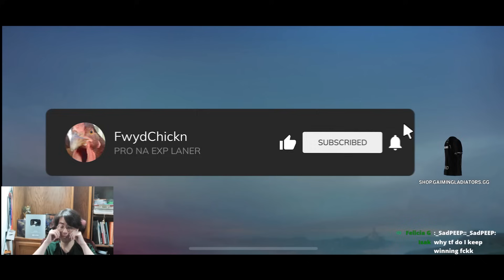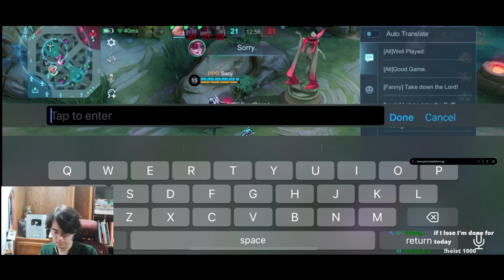I WAS TIRED OF LOSING SO I BROUGHT OUT THE M3 FWYDGOLD LANE | Mobile Legends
If you have any questions regarding build or gameplay, feel free to drop by my Live streams.